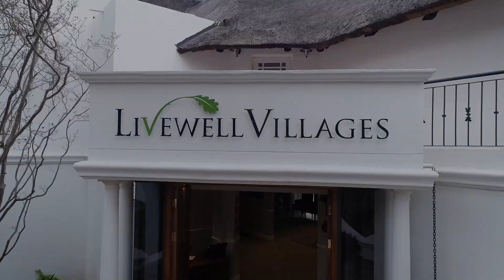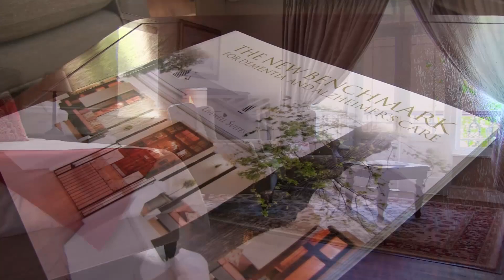Dementia Care in Western Cape & Gauteng | Livewell Villages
Using a variety of content – interview with the CEO, Ivan Oosthuizen; video footage of the Livewell environment, the staff, the residents; photography of activities and excursions; quotes from various staff members and families of residents – build the story of what the Livewell brand means, what our core philosophy is, and how our residents and their families experience being a part of the Livewell family.